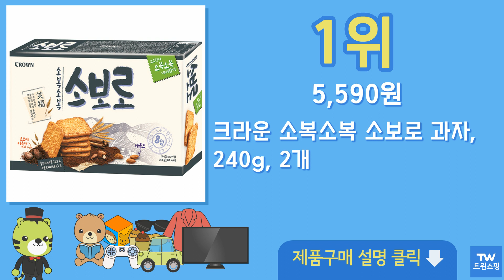소보로 과자 추천 순위 Top10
구매링크

1위  크라운 소복소복 소보로 과자, 240g, 2개  5,590원

2위  크라운 소복소복 소보로 과자, 60g, 8개  5,590원

3위  크라운 소복소복 소보로 과자, 240g, 3개  7,680원

4위  크라운 소복소복 소보로 과자, 60g, 24개  14,360원

5위  크라운 소복소복 소보로 과자, 240g, 5개  12,800원

6위  크라운 소복소복 소보로 과자, 240g, 10개  21,500원

7위  크라운 소복소복소보로 240g x2, 2개  7,660원

8위  크라운 소복소복 소보로 과자, 60g, 72개  38,640원

9위  크라운 소복소복 소보로 과자, 240g, 20개  43,000원

10위  삼립 잼있는 미니딸기쿠키, 16g, 30개  5,500원